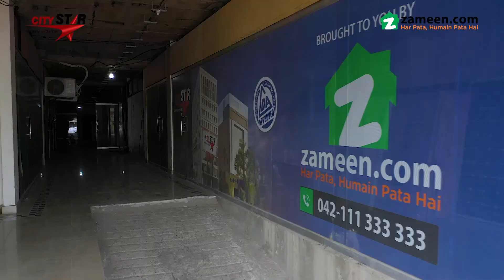City Star Shopping Centre – Construction Update August 2020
City Star Shopping Centre is the latest project of the renowned Baig Construction Company (BCC). It includes aesthetically-pleasing and contemporarily styled shopping outlets and residential apartments, which come fully equipped with all the modern amenities required to create a truly unique experience. Property here is available on 24-monthly instalments with 50% down payment.